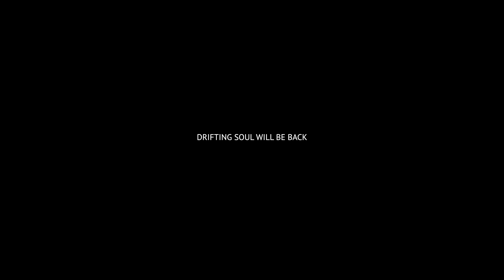Ride to Kumbhavade Waterfall - Via Tahmini Ghat - Himalayan BS6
This is the first half of the full day ride that was planned from Pune - Kumbhavade Fall - Shivthar Garh - Varandha Ghat and back. Very scenic Kumbhavade waterfall route will surprise you with a tunnel to reach.

Background music credits (YouTube Music)
Fonkee Ryde - Noir Et Blanc Vie